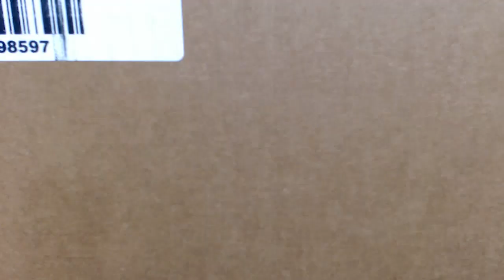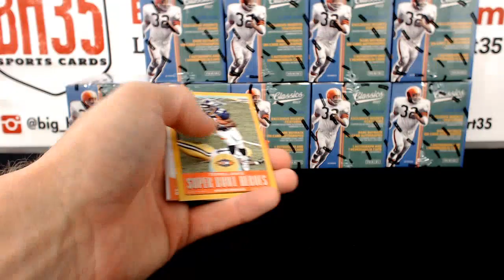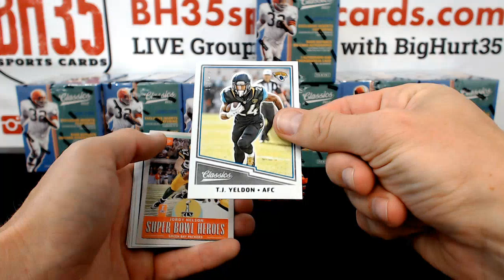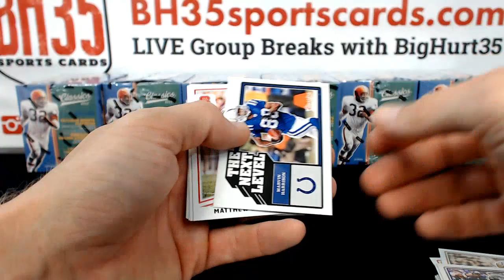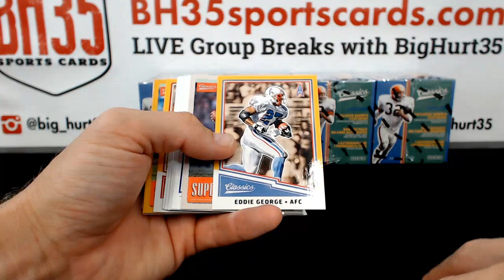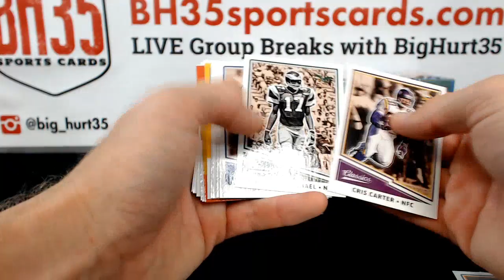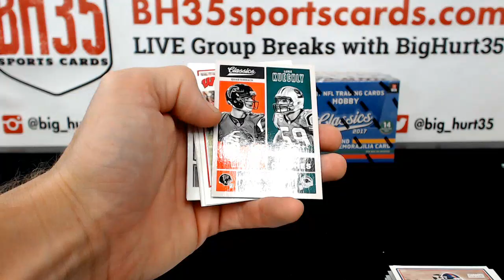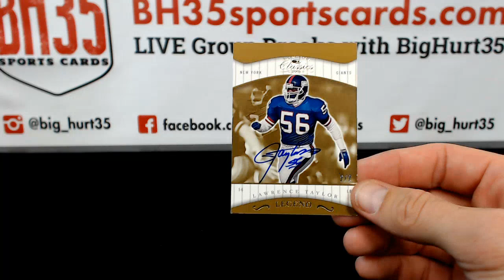2017 Panini Classics Football | 10 Box Case Break #1 Pick Your Teams